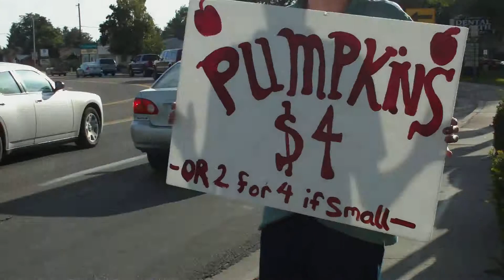a wabble boarder in nampa idaho advetizes pumpkins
pumpkins for sale to help an arts building